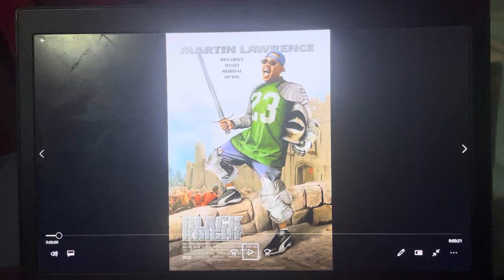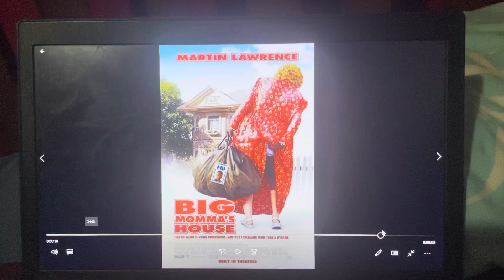Peter the Jason Segel and Scott Pilgrim Fan Salutes #422: Black Knight (2001)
Today, I’m doing a salute on a very good comedy movie, 2001’s Black Knight!